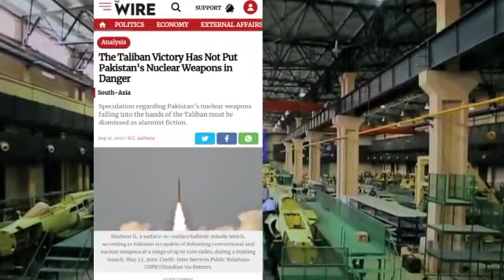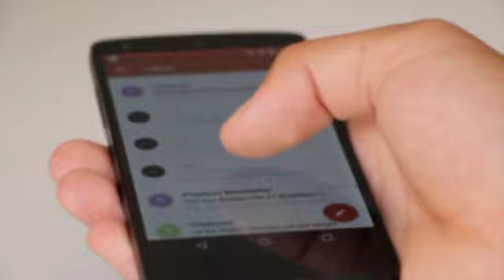Finally 23 Years Later, the United States Realized That it is Not Possible to Steal Pakistan's Nukes